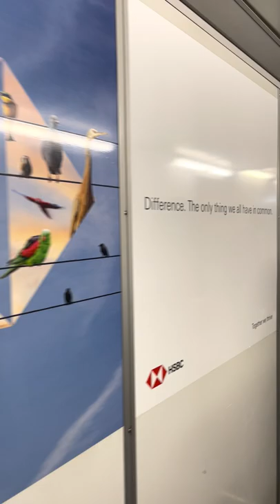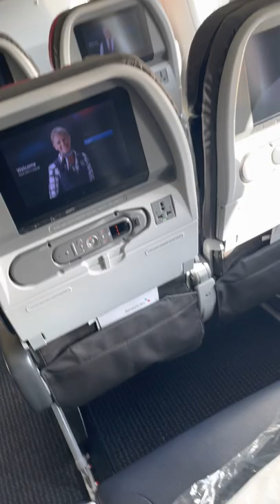I BELIEVE EXPERIENCE. 2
I'm Daniel
I went on a Busniess trip of a life time to Houston TEX in the USA. Here are some highlights.
I BELIEVE EXPERIENCE - Leader's EDGE 2022